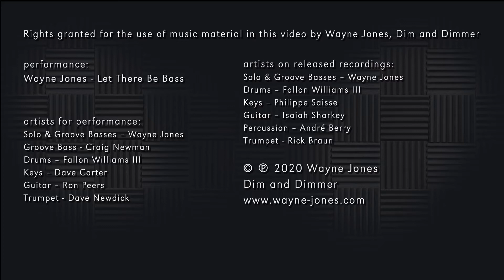Let There Be Bass - Wayne Jones live performance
Wayne Jones with band of Australia’s top musicians perform his latest release Let There Be Bass.

Wayne Jones AUDIO bass guitar rigs are used for this performance. Featuring the new  twin channel WJBA 2k Bass Head with separate DIs for each channel. Wayne Jones AUDIO product range has received multi industry awards and high acclaim.

The products range includes powered and passive cabinets, amplifiers and pre-amps. Endorsed by the highest calibre of musicians the likes of André Bowman, Don Was, Rishon Odel, Nathaniel Phillips, Arlington Houston, Kevin Walker, Scott Colley, David Dyson, Thaddeus Johnson, André Berry, Garrett Body, Maurice Fitzgerald, Mark Peterson, Paul Adamy, Derrick “Swol” Ray and Graham Maby performing on stages throughout the world.

performance:
Let There Be Bass

artists for performance:
Solo & Groove Basses – Wayne Jones
Groove Bass - Craig Newman
Drums – Fallon Williams III

Keys – Dave Carter
Guitar – Ron Peers
Trumpet - Dave Newdick

artists on released recordings:
Keys – Philippe Saisse
Guitar – Isaiah Sharkey
Percussion – André Berry
Trumpet - Rick Braun

front of house, studio engineering:
Steve Scanlon

audio, video and lighting production:
Powa

editing:
Wayne Jones
Steve Scanlon
Lindsay Nightingale
Melissa O'Connor